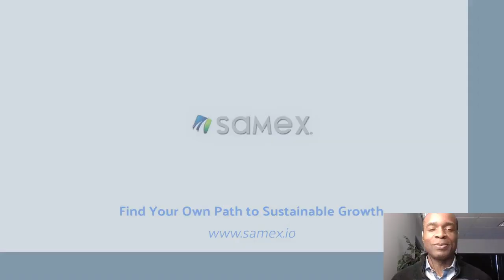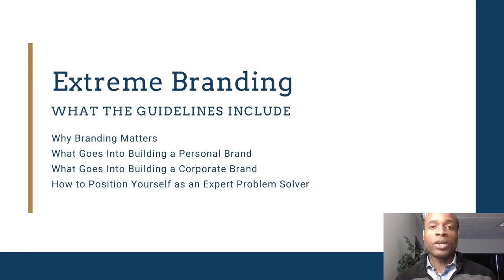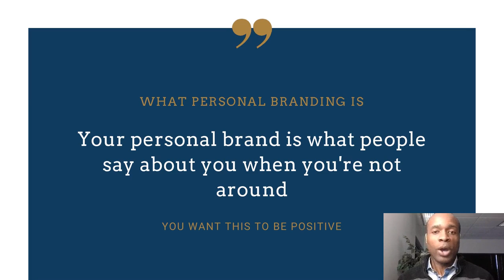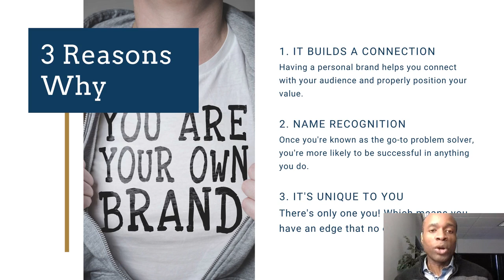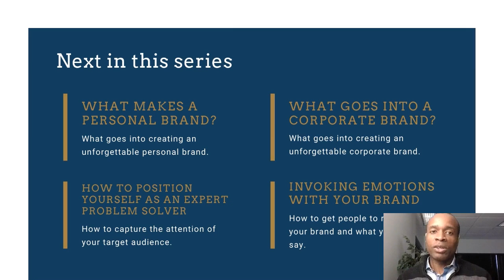How To Build an UNFORGETTABLE Brand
Your personal brand is a key part of your professional or business success. In this first episode of our Extreme Branding series, learn what your personal brand is and why it matters.
Want more info? Go to this event
Where you'll learn the steps to building a brand and reputation that will be hard to forget. Along with how you can do it in only 5 days!

➖Go HERE for  FREE EVENTS!➖
1. HOW TO MANAGE INFO OVERLOAD & STILL BE PRODUCTIVE

3. HOW TO DISCOVER YOUR UNIQUE SELLING PROPOSITION